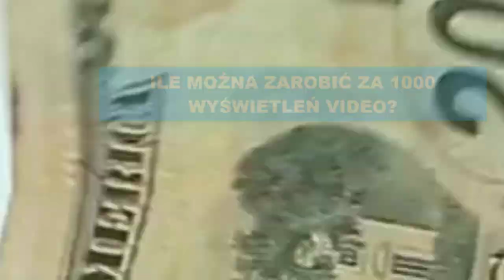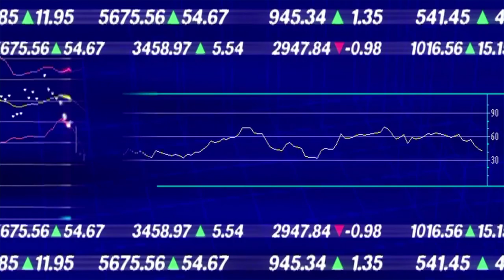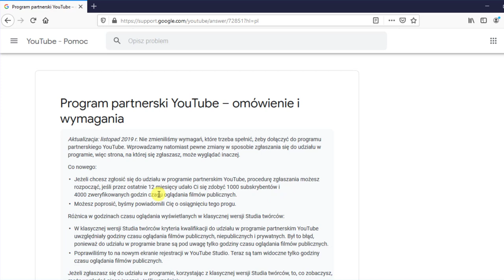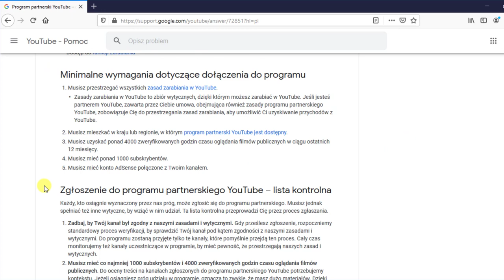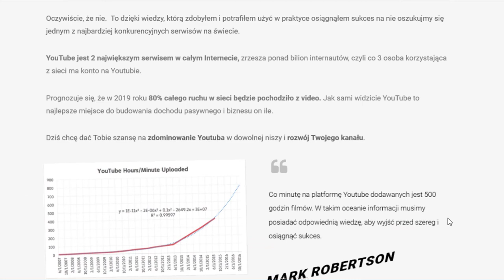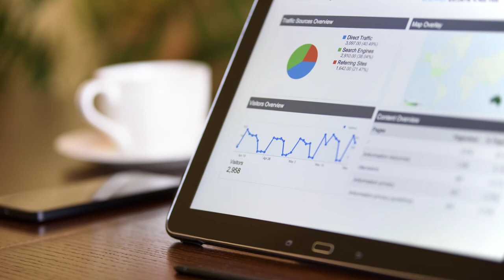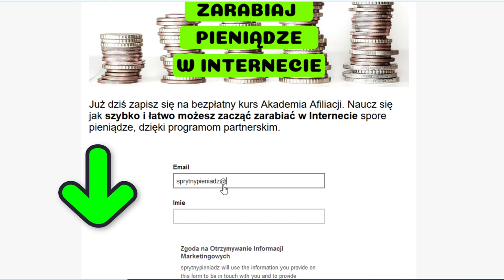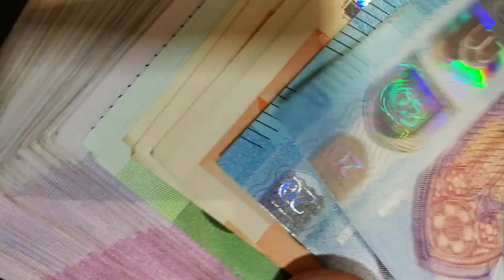Jak Zarabiać na YouTube w 2020 Roku? (5 Niesamowitych Sposobów)